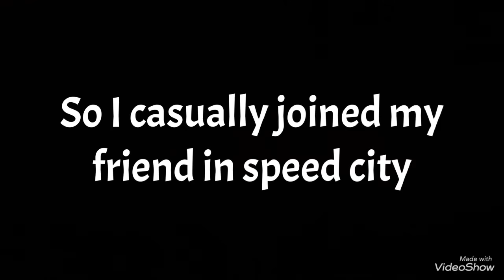I met the best player. And got the best trail. (Speed City)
I was just chilling in a server one day Then, a bunch of people from the leaderboard joined. I got the best trail.